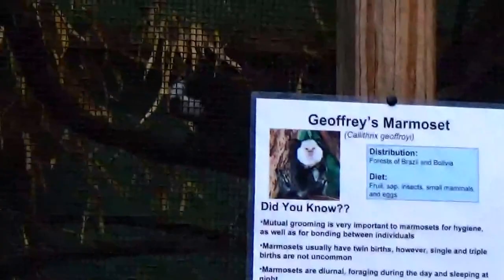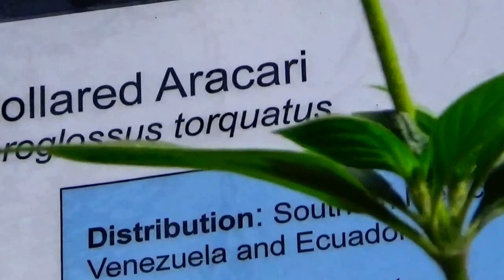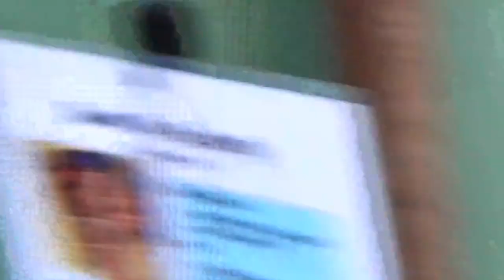Videos Of Zoo Animals Compilation ( Part-1 )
Enjoy a fantastic day at the zoo in the comfort of your own home with the kids.

Cooking, Sewing, Crafts, Books, Screenplays, Stamps, Cards and collectibles.